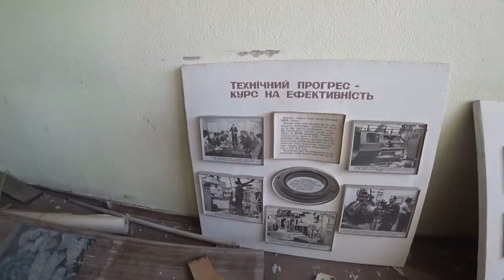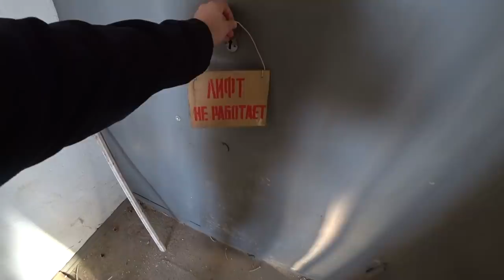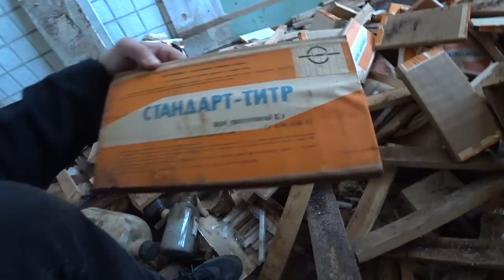Нашли кое-что на заброшенном заводе